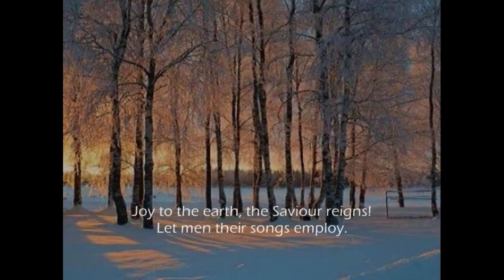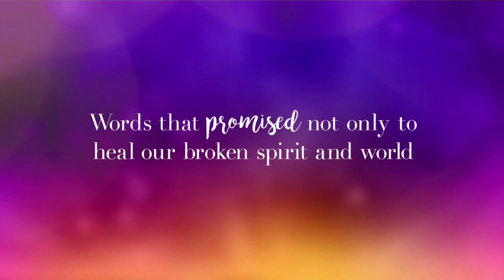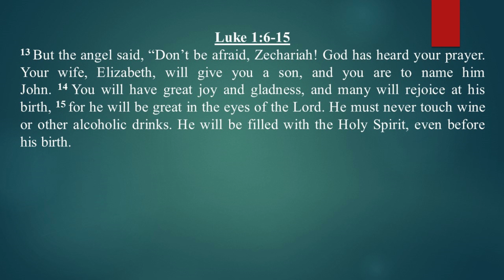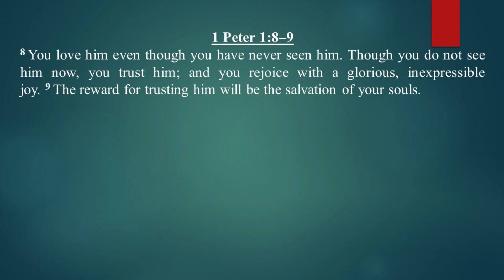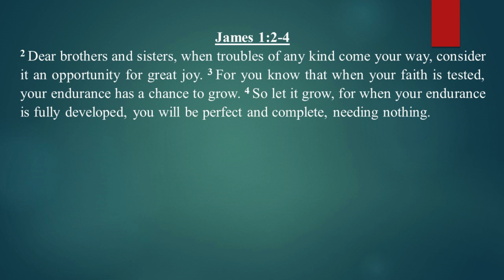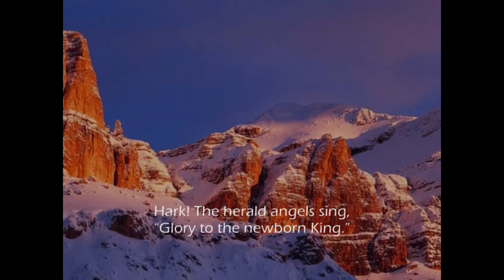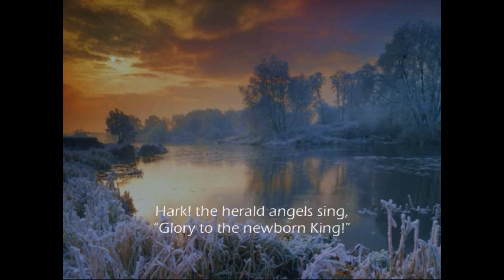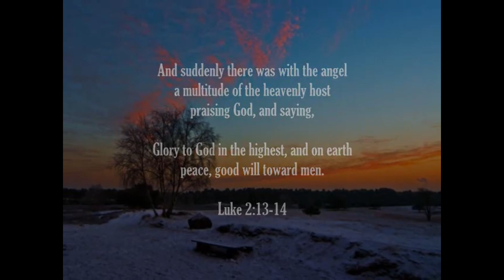12 18 22 God With Us Week 3